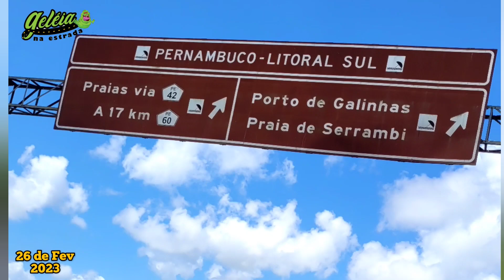Família da Estrada